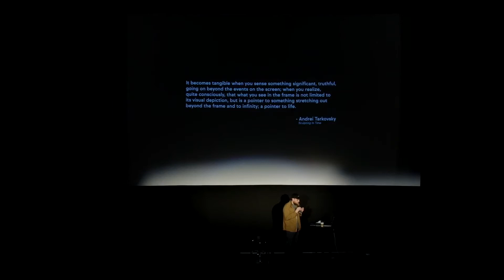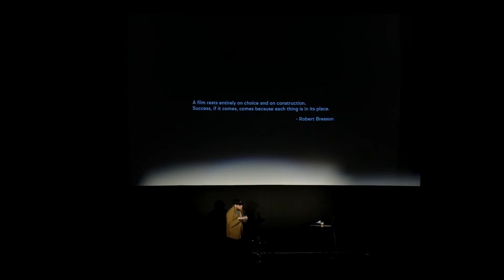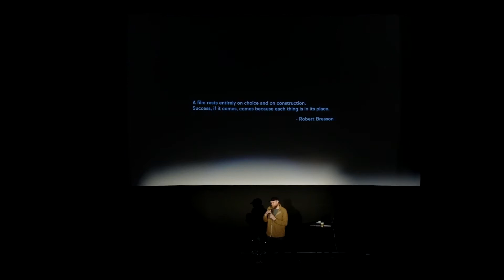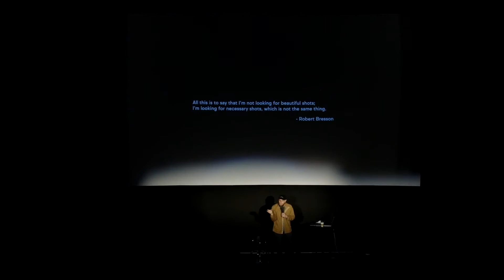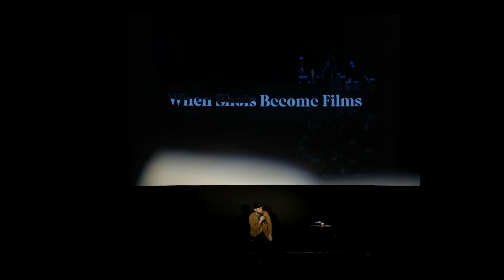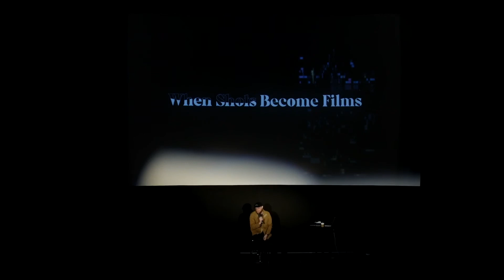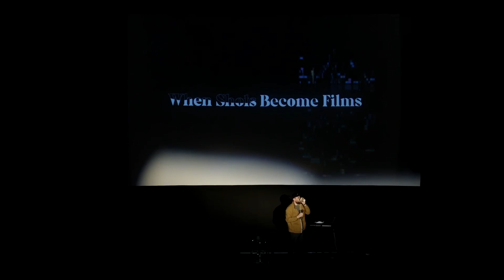When Shots Become Films